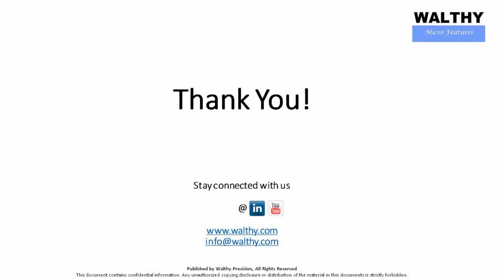LED EMITTING | Custom your logo | Highlight your designs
The LED light emitting is a solution that let the LED light leak from the micro holes, and it could be a spot or any pattern. The pattern is invisible with naked eye when the light is off, this technology inspires your designs and let your products much different from others’. We provide complete solutions of this application including material selection, housing designs, emitting patterns, hole size, finishes etc.